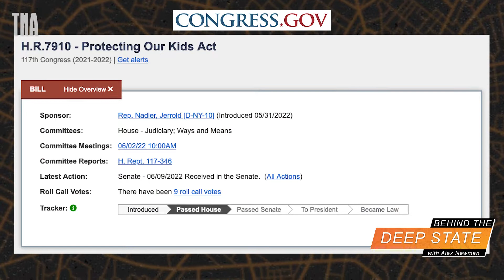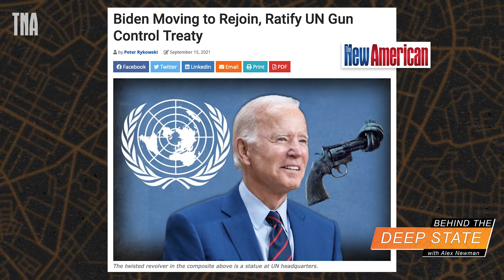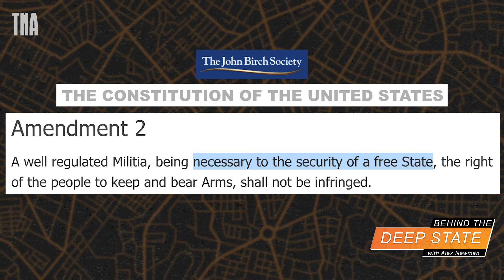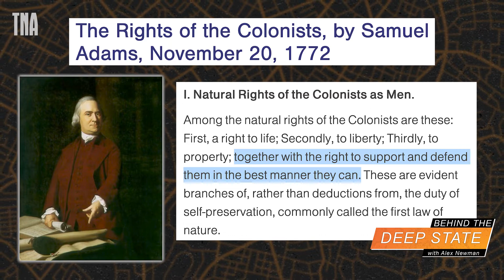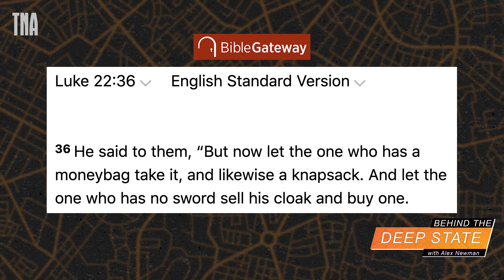Plot Against Guns is Not About Safety, but Tyranny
The Deep State war on the gun rights of Americans, supposedly a response to a number of recent mass shootings, has nothing to do with public safety, and everything to do with disarming victims so they can be more effectively oppressed, warns The New American magazine’s Alex Newman in this episode of Behind The Deep State. In fact, data and common sense both show that disarming law-abiding citizens worsens public safety, allowing criminals free rein. In this episode, Alex also talks about how and why state and local authorities MUST resist this Deep State attack on the Second Amendment-protected right to Keep and Bear Arms.